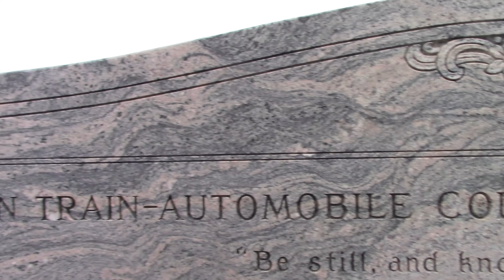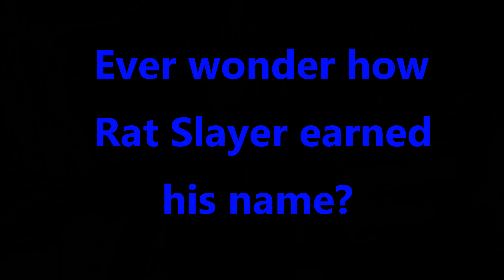Public land giant Turkey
Join Dan and Greg as the hunt turkeys and eventually end up taking Big Eddie and bring him home for Easter.